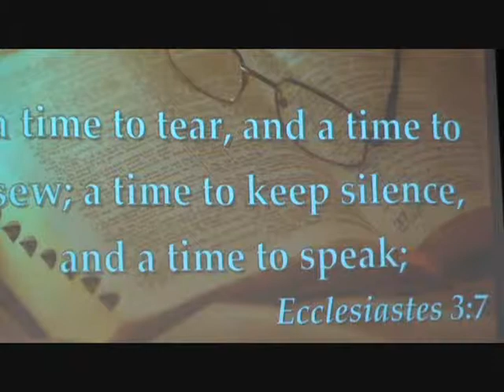Pr Emilio. What time is now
Freedom House Church